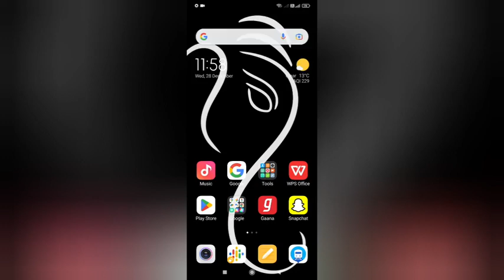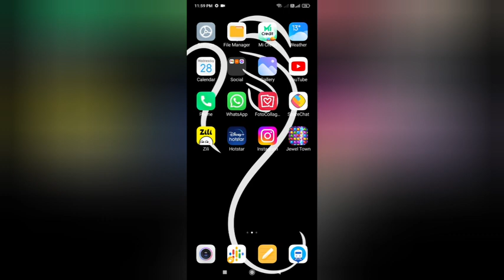on vaibret in sailent mode in redmi 8A kesa kare